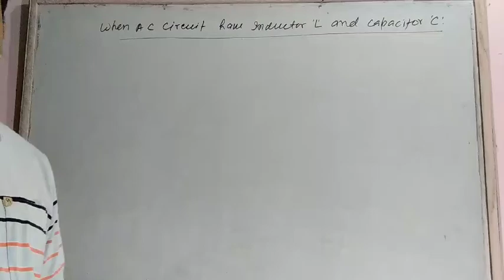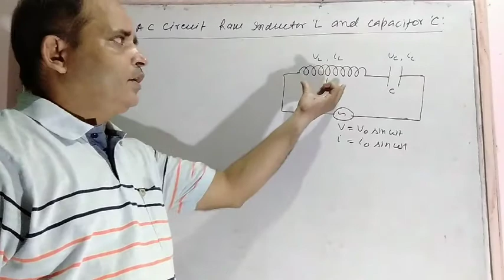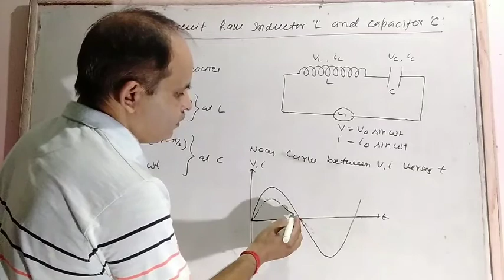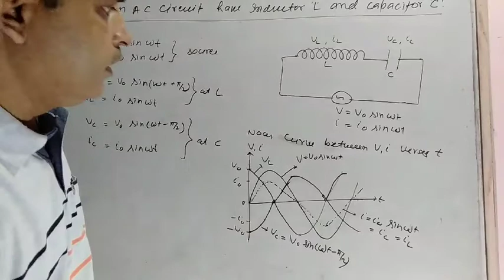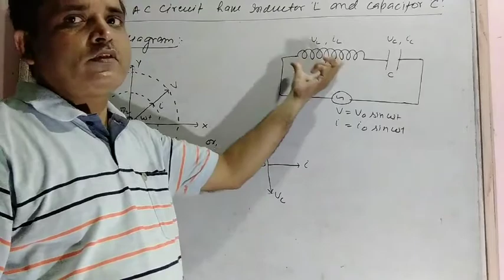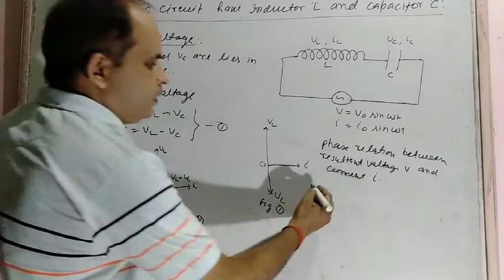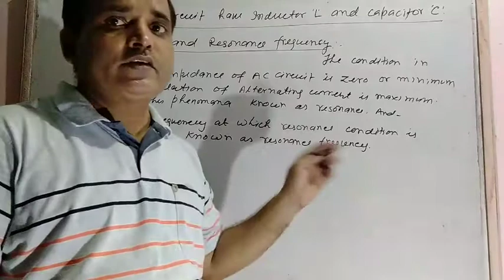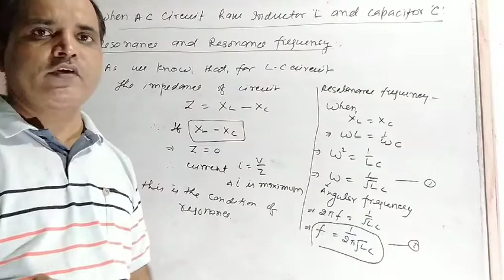CH-XII(CH-09 AC-11 ALTERNATING CURRENT-11)(WHEN AC CIRCUIT HAVE 'L' , AND 'C')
CH-XII(CH-09 AC-11 ALTERNATING CURRENT-11)(WHEN AC CIRCUIT HAVE INDUCTOR 'L' , CAPACITOR 'C')